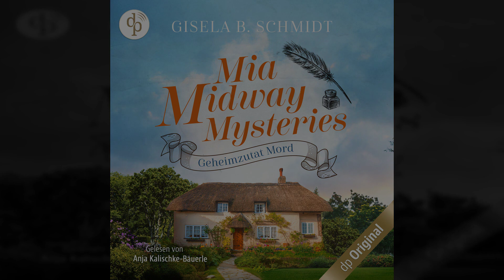Gisela B. Schmidt - Geheimzutat Mord - Mia Midway Mysteries-Reihe, Band 2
Kuchen, Törtchen und ein Mord - niemals war der Tod so süß! Die Geheimnisse in Cornwall verdichten sich in der humorvollen Cosy Crime-Reihe.   Als auf dem alljährlichen Backwettbewerb im sonst recht verschlafenen Dörfchen Pennygrave plötzlich der Gewinner tot umfällt, finden sich Mia Midway und die rüstige Lady Sophie Gellam in ihrem zweiten Fall wieder. Das Opfer mit dem schwachen Herz wurde mit K.-o.-Tropfen im Champagner vergiftet und der Verdacht fällt direkt auf die disqualifizierte Cleopatra Fairwell, die für gewöhnlich den Wettbewerb gewinnt. Doch auch dieses Mal ist nichts wie es scheint und Mia hat das merkwürdige Gefühl bei ihren Ermittlungen beobachtet zu werden ...